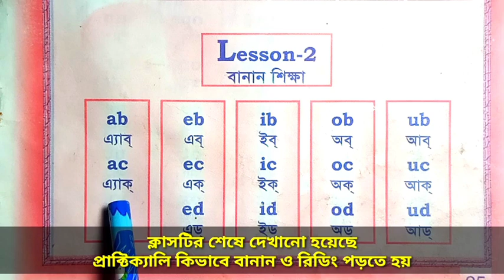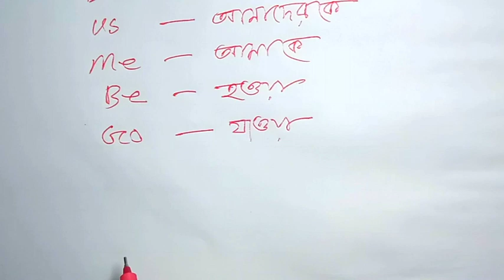ইংরেজি রিডিং পড়ার সহজ উপায় || Spelling rules in English || Lesson - 02 || English Antibiotic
ইংরেজি রিডিং পড়ার সহজ উপায় | ইংরেজি রিডিং শেখার কৌশল | Spelling rules in English | Lesson - 2 .  জিরো থেকে ইংরেজি রিডিং শেখার ক্লাস। ইংরেজি রিডিং শেখার কৌশল। কিভাবে ইংরেজি ব‌ই রিডিং পড়া শিখবেন।  Basic English learning.

কীভাবে সহজেই বাংলা শব্দকে ইংরেজিতে লেখা যায়।

     🌹English Antibiotic🌹
Learn English Easily with Habib

consonant and vowels sound
english spelling mistakes problem solution
প্রতিদিনের ব্যবহৃত ইংরেজি বাক্য
vcv rule
ইংরেজি রিডিং প্র্যাক্টিস
open syllables
spelling mistake dharmendra sir
spelling rules in bengali
dsl english live
esl
LESSON-50
বানান করবেন ?-06
How to learn English reading books [Part-2]
ইংরেজি উচ্চারণ শেখার সহজ উপায়
 ইংরেজি উচ্চারণের VCV rule
VCV rule of English pronunciation